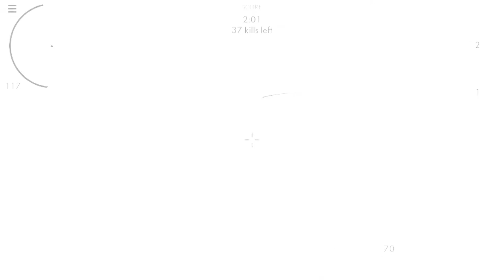LETS PLAY WORLD WAR HEROES||LATEST VIDEO 2018#GAMING GURU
100 SUB
KEEP GAMNIG
GAMING GURU